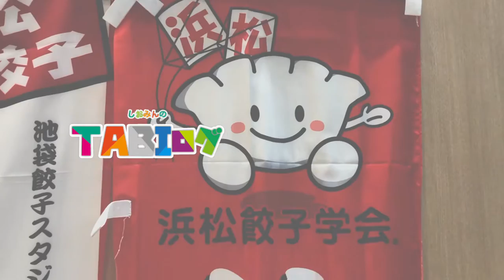【静岡県】浜松餃子の老舗「餃子の石松」に行ってきた【20201008vlog】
【使用機材】